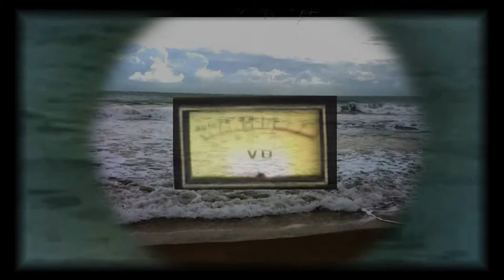Steve Haynes - A Gifted Soul Voice - "I Get So Lonely"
The gifted soul voice of Steve Haynes - Following on from Hustler and then the Steve Haynes Band, In 1979 Steve released a couple of singles (If this isn't love and Picture Puzzle) as a solo artist. Sometimes the B sides turned out to be just as good as the A sides. "I Get So Lonely" is one of those.